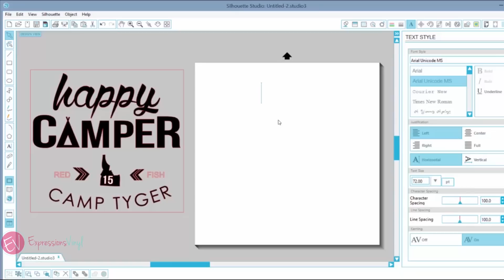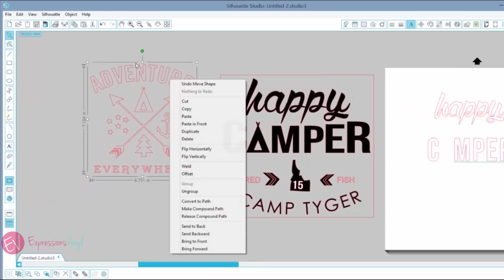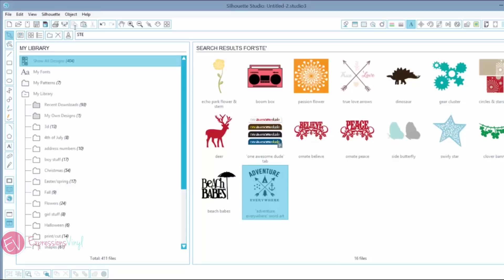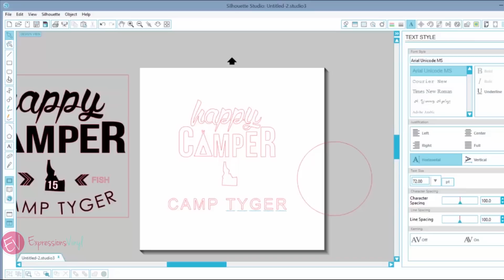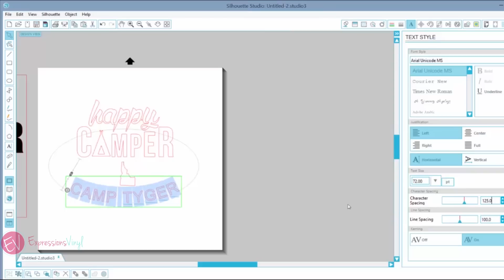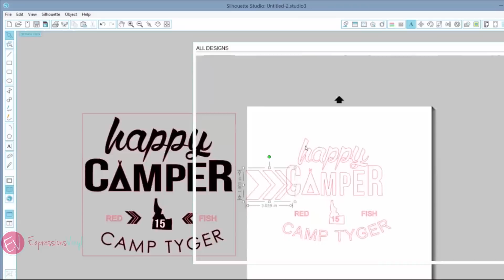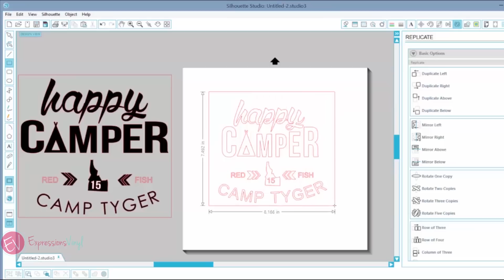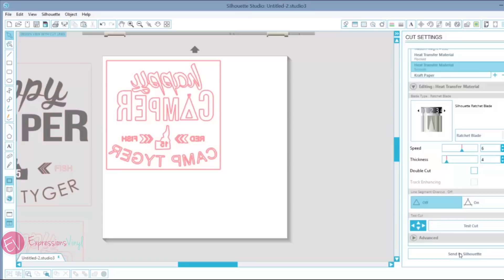Custom Vinyl T-Shirt Design and How to Curve Your Text In Silhouette Studio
In this video, you will learn how to create a custom vinyl t-shirt layout, including how to curve lettering on a path in Silhouette Studio. This tutorial starts with Jessica in the Silhouette Studio program wanting to design a custom easyweed heat transfer t-shirt.

First, she selects a font that goes with her overall design and then welds it together. She then adjusts the character spacing between the letters to get the look she wants.

Next, she goes over how to mix and match pre-loaded designs already available in the Silhouette Store. The silhouette store library comes pre-loaded with free designs as well as designs available for purchase. Jessica then downloads one of the pre-loaded designs and proceeds to ungroup the design. She then clicks and drags the part she wants to use for the t-shirt.

Then she takes you through the process of how to place text along the inside and outside of a path. This can be helpful for when you’re wanting to curve lettering and add a little bit more interest to your design.

Once your design is created, you’re ready to cut the design with your silhouette cameo. Make sure to group your design together, using the duplicate tool and mirror your image. The rest is easy, adjust your cut settings accordingly, make sure your blade is sharp and always do test cut!

Expressions Vinyl gives inspired crafters the tools and resources to bring their visions to life. Founded in 2008, and one of the original pioneers in the craft vinyl niche, Expressions Vinyl has created the benchmark and established its reputation for providing the best vinyl and customer service in the industry.

Always striving to provide value to our fans, this YouTube channel is one way of giving as much value as possible.